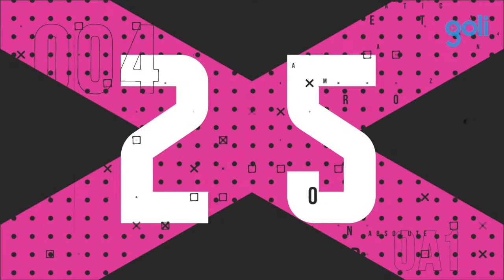LOS ICARDIS VS DELI URQUIZA FC - COPA DE VERANO - FECHA 3